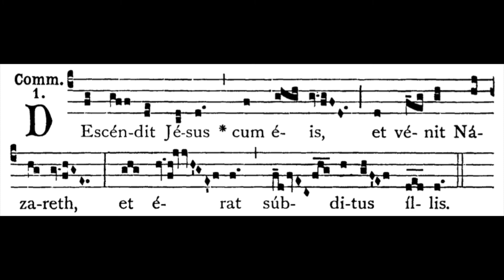Feast of the Holy Family Communion: Descéndit Jesus (solfeggio)